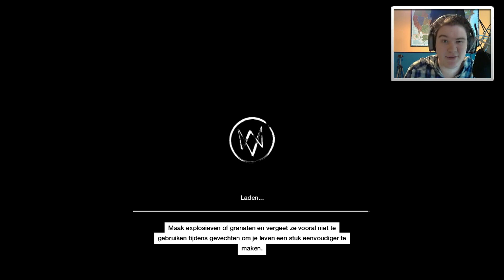"Pokeren!" - Watch Dogs - Aflevering 18